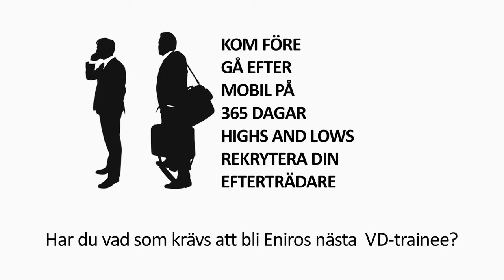Eniro söker vd-trainee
Livet som vd-trainee!
Om du har akademisk examen och 0-1 års jobberfarenhet är du välkommen på en Trainee Audition, den 8 november.